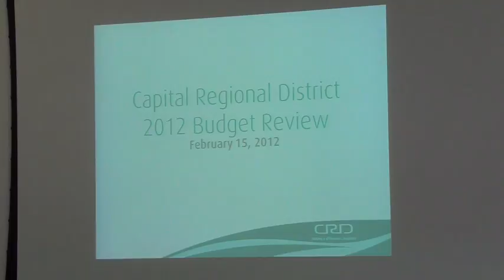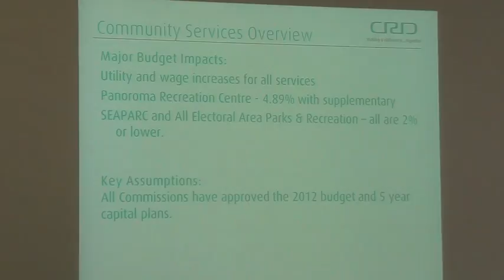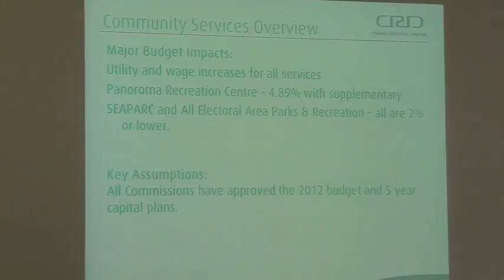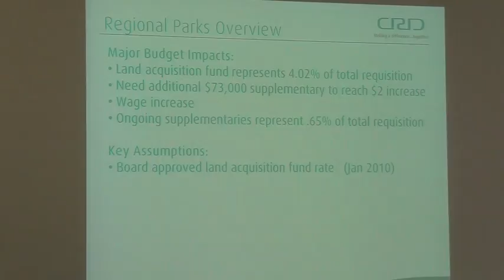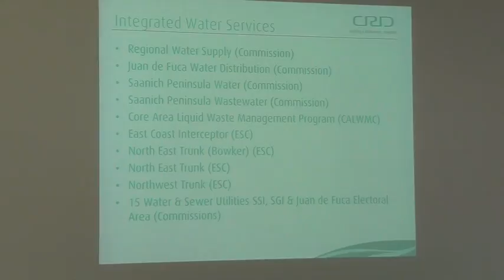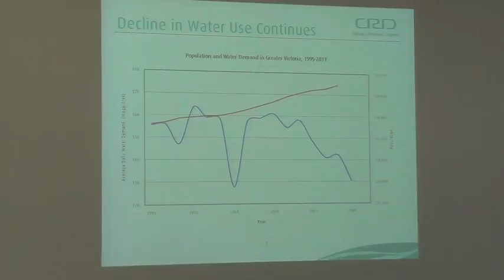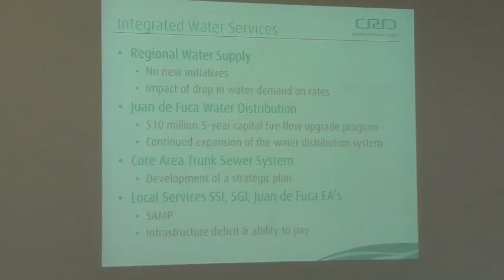CRD Budget Meeting Feb 15 2012 Part 1